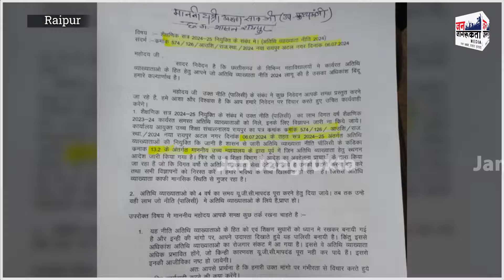Raipur News : प्रदेश के अतिथि व्याख्याताओं ने सरकार से लगाई मदद की गुहार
Janjagrukta,